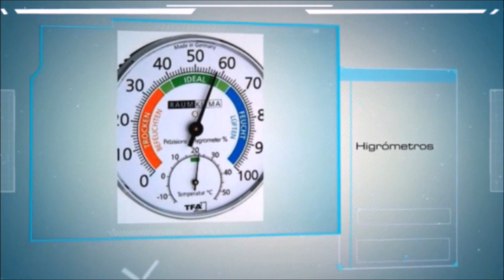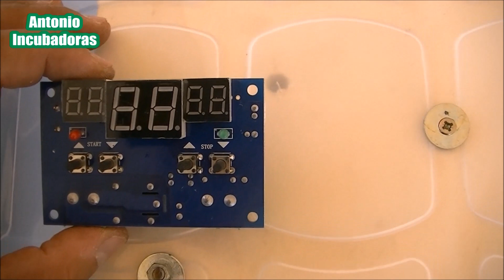Cómo hacer una Incubadora casera fácil y eficaz. 2.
Cómo hacer una incubadora de huevos casera fácil, eficaz, efectiva, económica o barata y paso a paso. Para patos, codornices, pollos, huevos de gallina, canarios, ninfas, reptiles, etc.